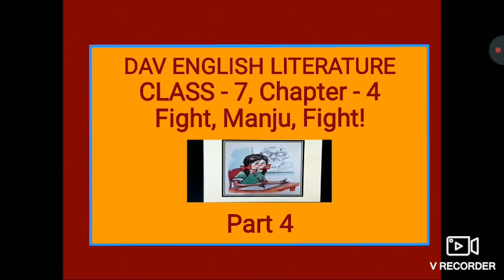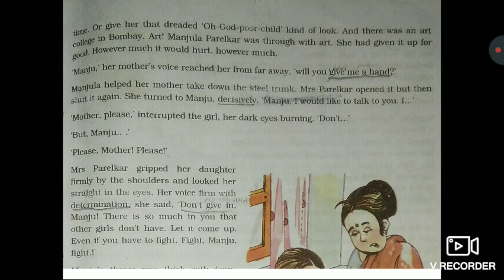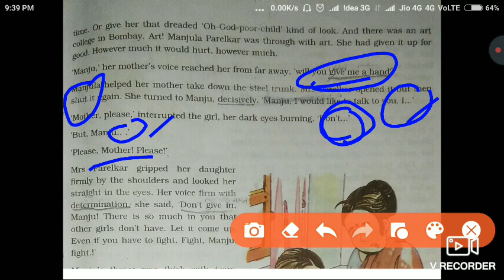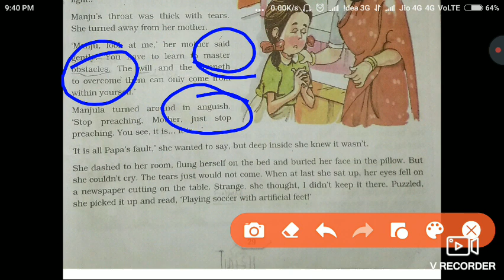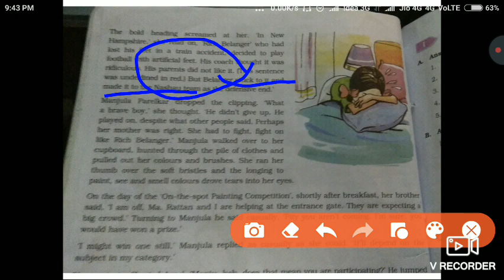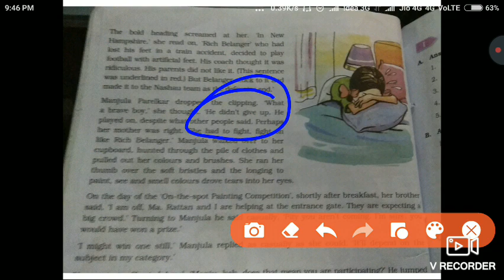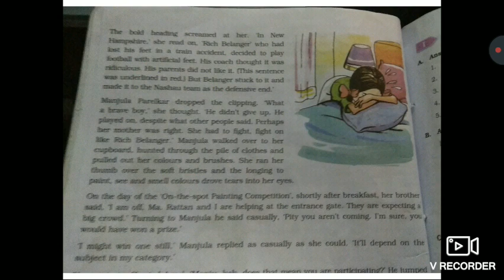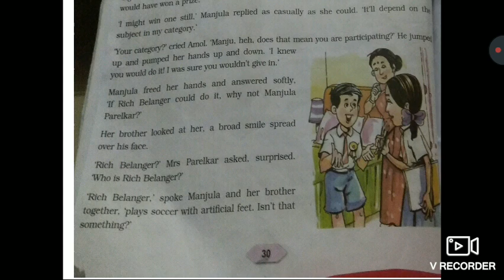DAV Class 7, English Literature, Ch - 4- Fight, Manju Fight.(Part-4)